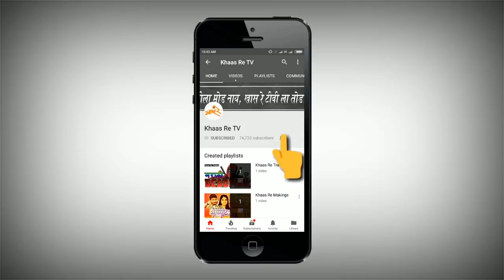Podcast with Rohit Dada Pawar - Part 2 | E02 | Khaas Re TV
After all the Trump Tatya, Pablosheth & Marathi Deadpool fever passing by and after Nikki Jigar's funny take on various marathi film celebrities in our show 'Thet Bhet with Nikki Jigar', Khaas Re TV is back with a new show 'Khaas Re Hangouts' where we will be interviewing celebrities, be it the Artists, Politicians or Sportsmen & try to understand their ideas by having a discussion with them on various topics.
Here is the second episode of 'Khaas Re Hangouts' where Sanja & Krishna hang out with public figures and youth influencers. In this episode we have invited Ncp's youth leader Mr. Rohit Pawar and discussed about youth problems, future of the digital industry & his future agenda!